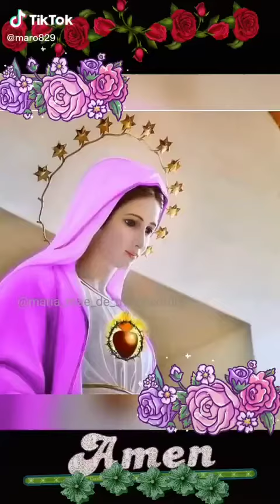September 4, 2020